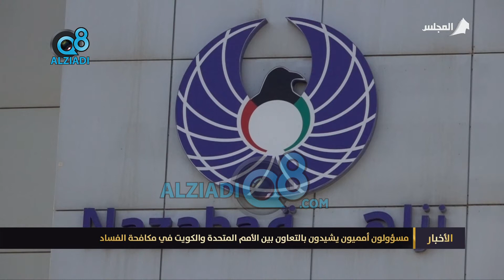مسؤولون أمميون يشيدون بالتعاون بين الأمم المتحدة والكويت في مكافحة الفساد